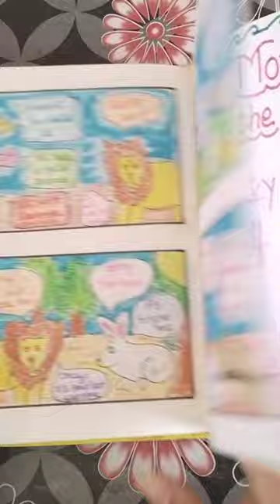diy handmade comic book